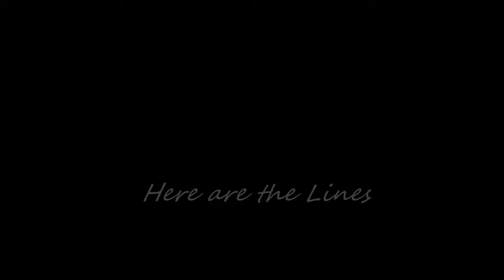Koko ni Sen ari (Here are the lines) in Japan HD Timothy P Camp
Osaka, Kyoto, Toyama and Timothy P in Japan 2013.  Osaka castle, train station, eating and shopping malls, food courts, and shrines.  In Kyoto, train station, shrines, rivers, temples (especially Zen Garden and Golden Temple), birds, Imperial Palace, pagoda, and train ride.  In Toyama, snow and waterfall. Music and Videography by Timothy P and Mika Camp.